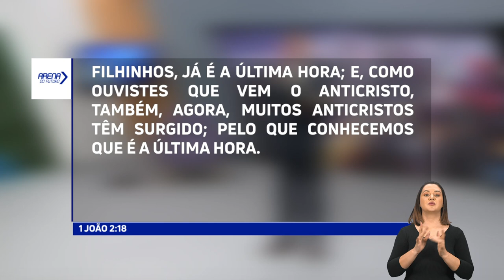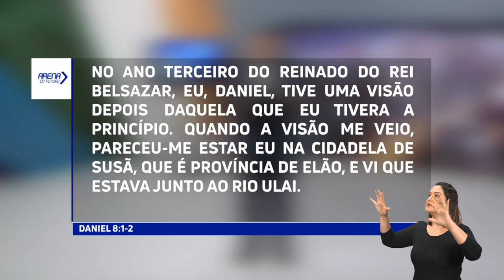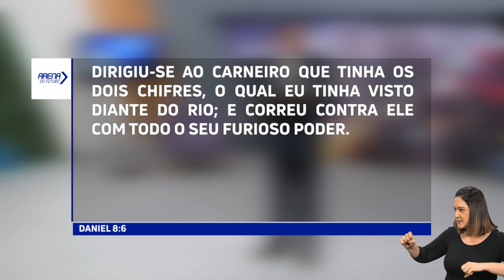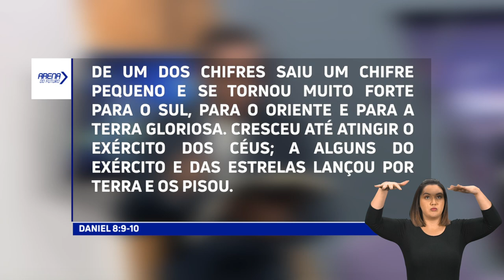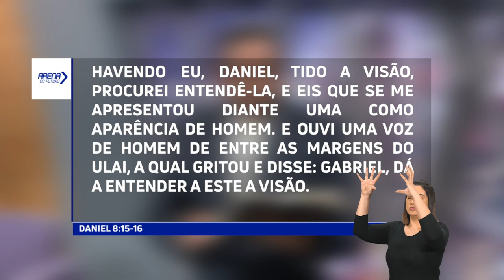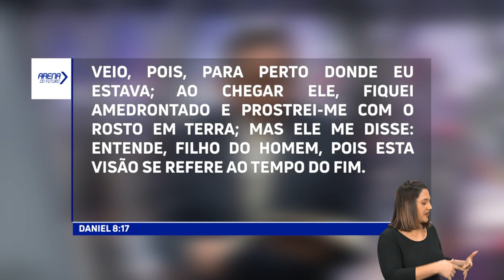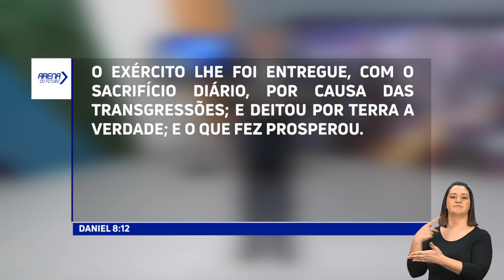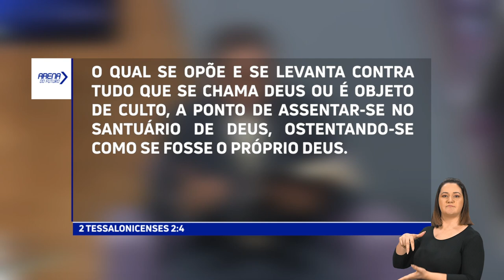O ANTICRISTO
Décimo terceiro episódio da temporada O grande conflito OANTICRISTO ArenaDoFuturo Programa Arena do Futuro - TV Novo Tempo Apresentação: Pr. Luís Gonçalves